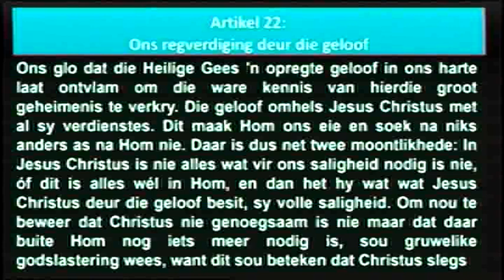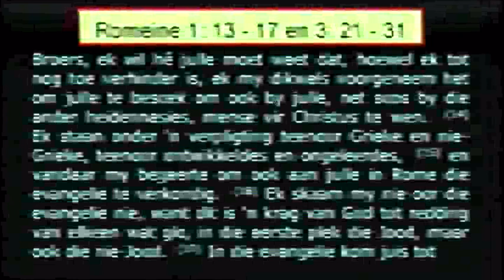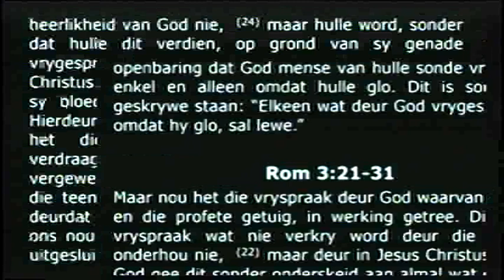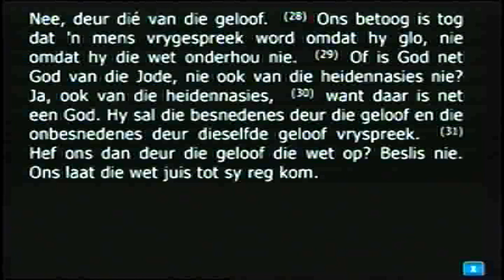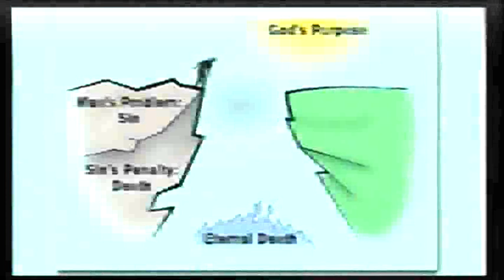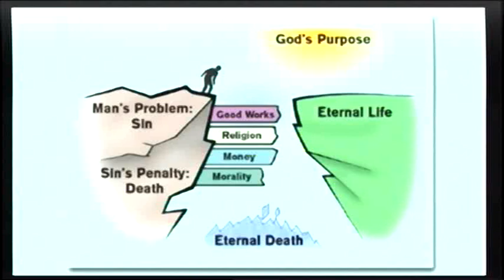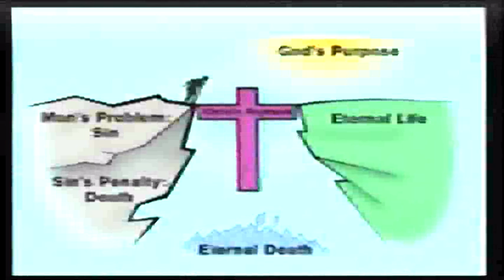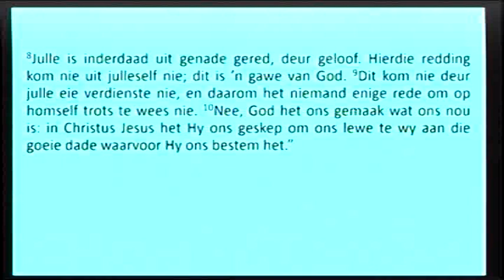1 Okt 2017 Oggenddiens Ds Piet Venter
Derde in die reeks preke oor die 5 Solas in aanloop tot die 500 jarige herdenking van die Hervorming/Reformasie op 31 Okt 2017. Vanoggend Sola Fide (Geloof alleen)